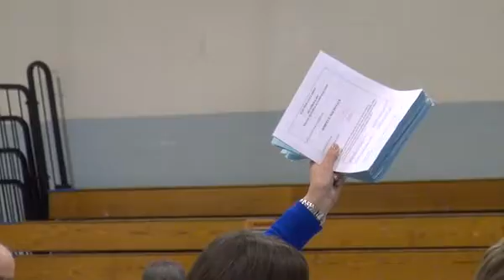Robert Macdonald bests Ben Chin in race for Lewiston mayor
In a race that drew national attention  two-term incumbent Robert Macdonald defeated progressive upstart Ben Chin in a runoff for mayor of Lewiston. Chin raised almost $88 000 to unseat Macdonald  who raised $5 800  during a campaign that observers said could be a bellwether in Maine politics.